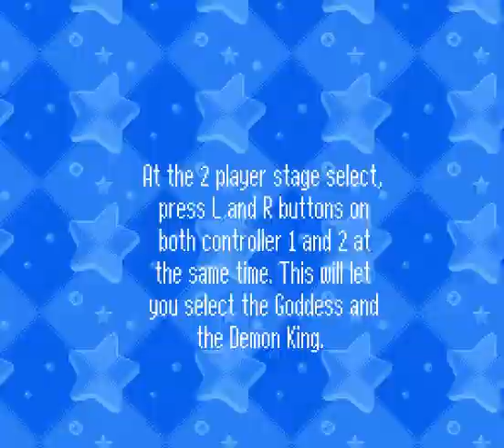Panel de pon Stage clear